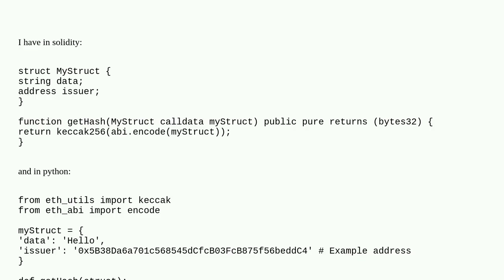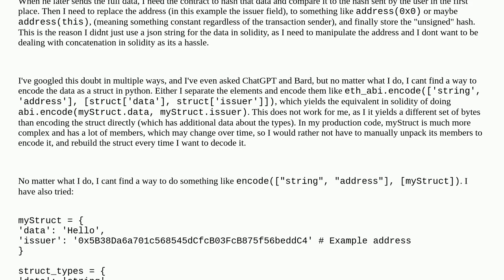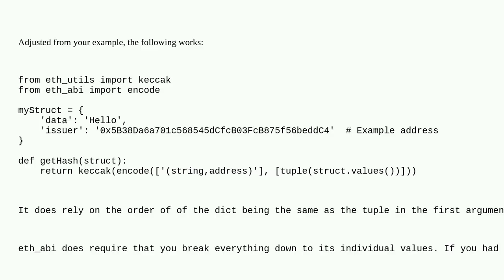Ethereum: How to encode a solidity struct in python?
How to encode a solidity struct in python?

A special thanks goes out to the community

  abiencoderv2 python solidity